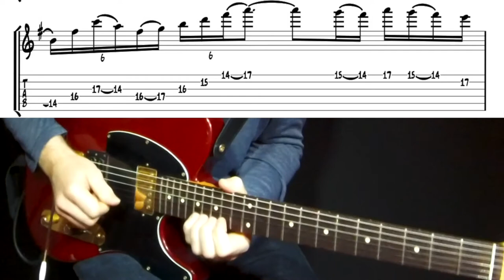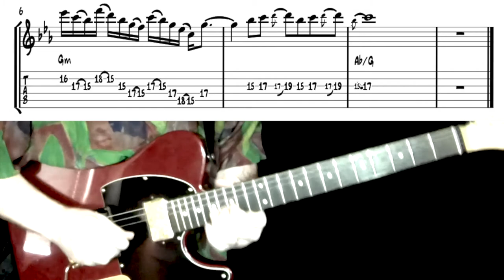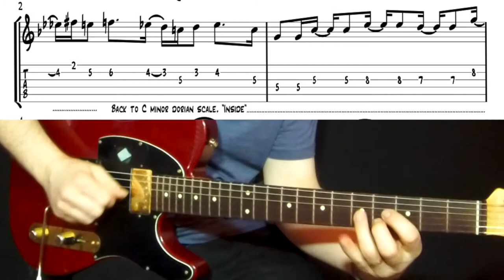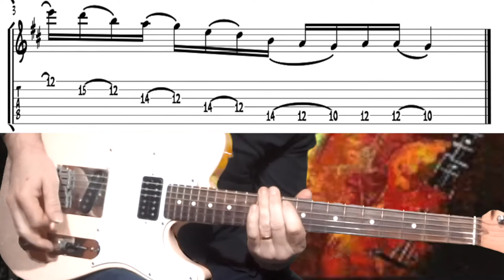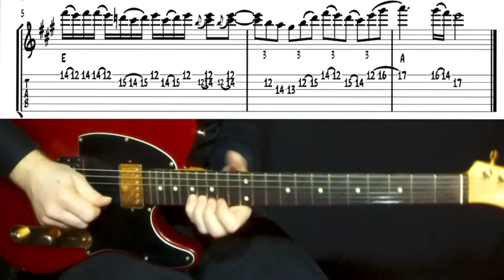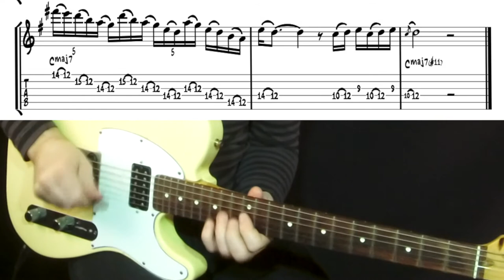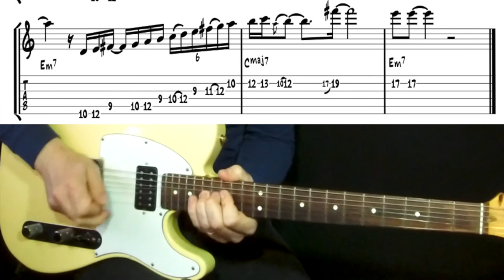15 Fusion guitar licks - ...in various modes and techniques - Free e-Book available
Here are 15 Fusion guitar licks for you to explore. In the video you'll have the guitar licks/lines played in the original tempo and in a slowly tempo with music score.

All you need to do is sign up for newsletter and I will send the "15 Fusion guitar licks" e-Book and also the "15 Jazz guitar licks" e-Book to you for free.

For me it´s important to learn from the licks and not just learn the licks. When studying licks you can check out which scales are used, how the rhythm is played, are there any chromatic tones and everything that can happen in the phrases there are played. When learning like that you will get a good knowledge on why some phrases sounds good in your ears. Then you can take those ideas and do something personal with the licks so you don't play them exactly as you learn them but twist them til your own. I mean you can play those John Scofield or Mike Stern licks exactly the same as they do but if you do so it will not be you who's playing, but Scofield or Stern.

To get access to all of my licks, guitar lessons and other guitar related stuff sign up for membership: